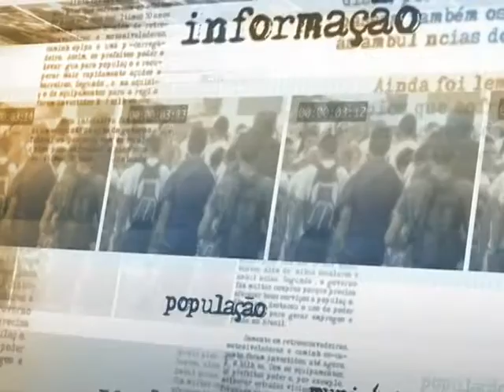Ministro Gilberto Carvalho fala sobre políticas públicas para catadores de materiais recicláveis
DIRETO DA FONTE - 31.07.13: Nesta quarta-feira (31), aconteceu no Palácio do Planalto o lançamento do Programa Cataforte - Negócios Sustentáveis em Redes Solidárias. A ação prevê investimentos de aproximadamente R$ 200 milhões para empreendimentos de catadores de materiais recicláveis, possibilitando inserção de cooperativas no mercado da reciclagem e a agregação de valor na cadeia de resíduos sólidos. Após o evento, o ministro da Secretaria-Geral da Presidência da República, Gilberto Carvalho, conversou com jornalistas.